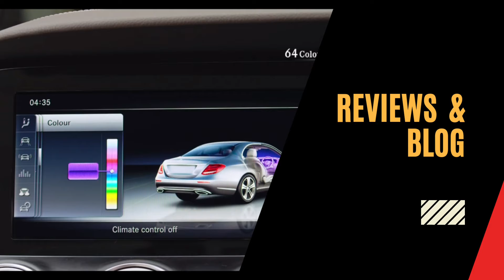India's first marketplace for all car needs.